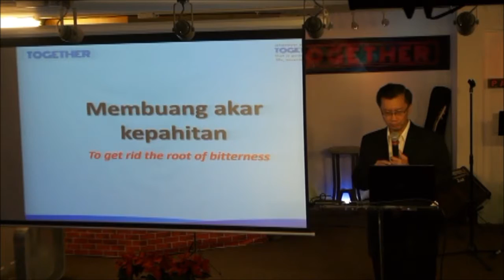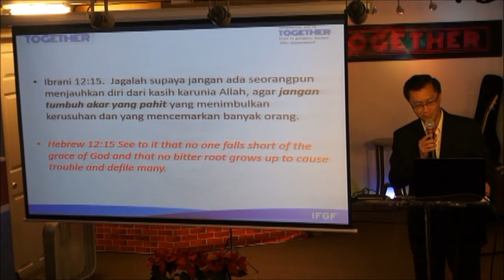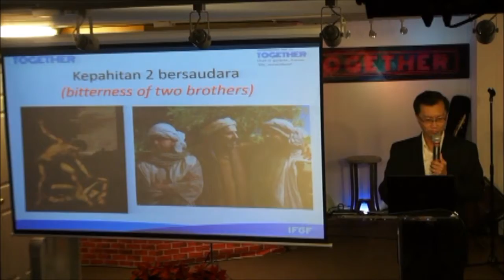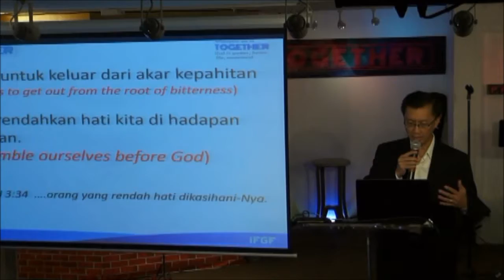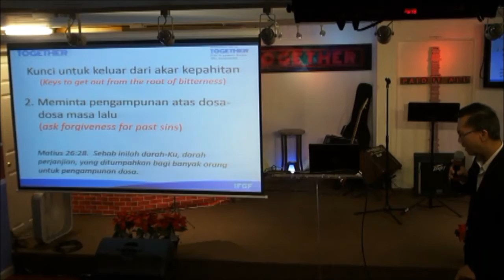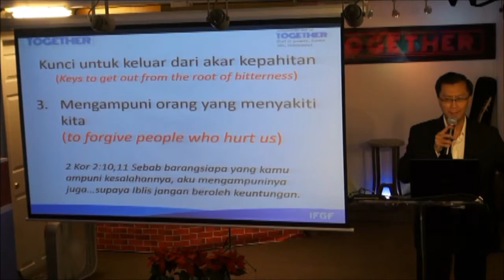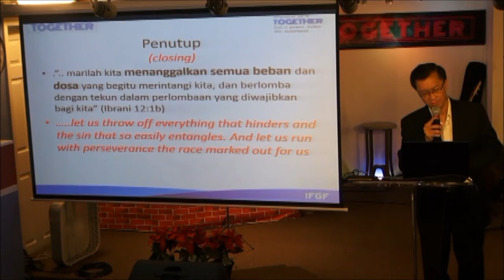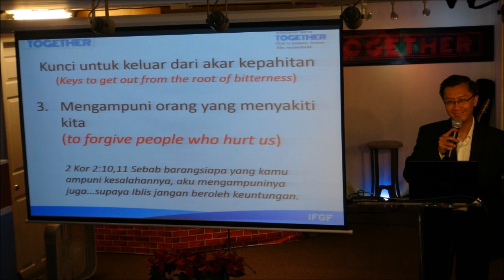IFGF New York Sermon 9/7/2014 - Ps Tony Soewignjo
"Membuang Akar Kepahitan" (" To Get Rid the Root of Bitterness")
with Ps. Tony Soewignjo

"Amazing Love (How can this be)" - Chris Tomlin
"Hillsong Global Project-Hosanna", sound recording administered by: hillsongchurchsydney